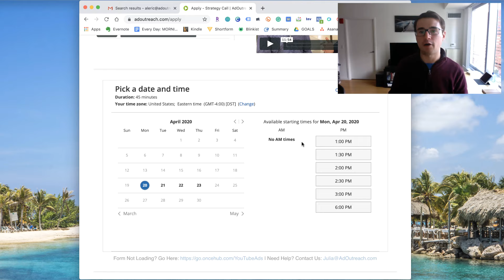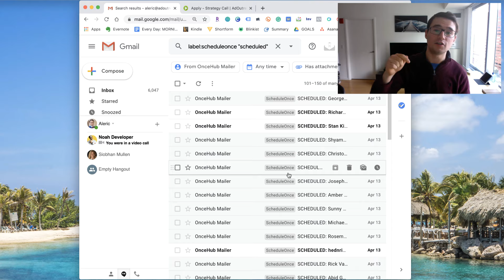Under the Hood of our Actual Email Inbox with Strategy Calls Scheduled from YouTube Ads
We've never done this before, but I wanted to take you under the hood of what we're seeing right now with our YouTube Ads via his Gmail Inbox & our Scheduled Calls.